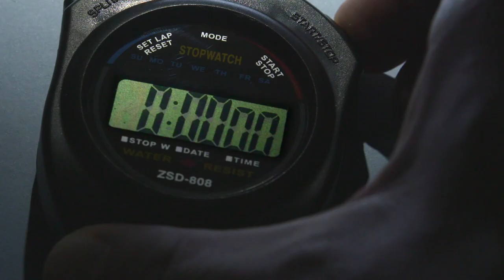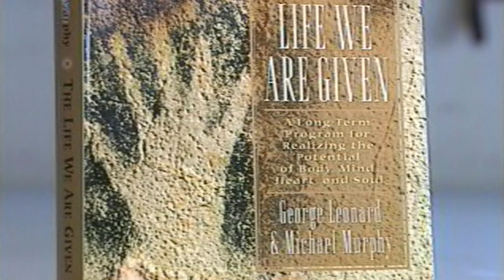ITP International - Transform Yourself, Transform the World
Learn about Integral Transformative Practice and Integral Transformative Practice International, the non-profit that stewards the work of George Leonard and Michael Murphy, in this 4 minute promotional video. for more information.